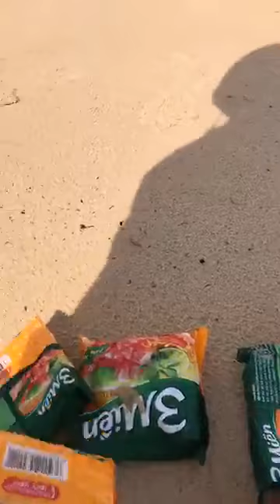biển nha trang